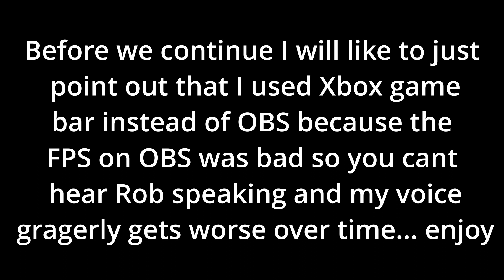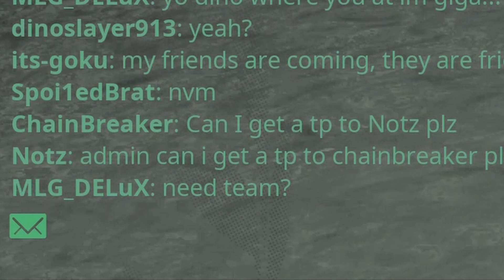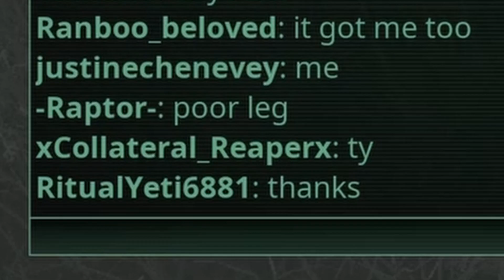Adventures of the jouvie Carnos #1 - The Isle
William67 and his good friend Rob, find themselves in the "Party Zone", but no one invited a T-Rex...